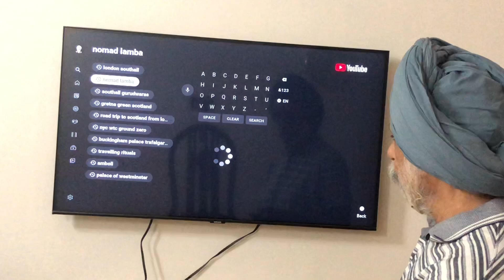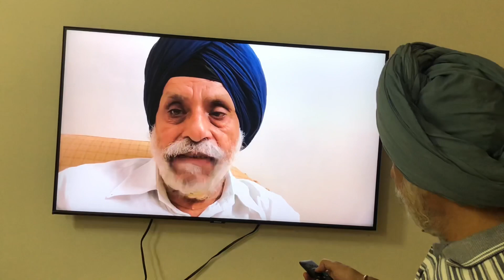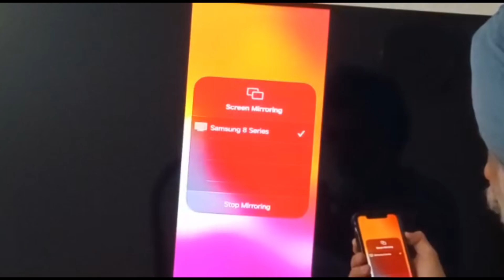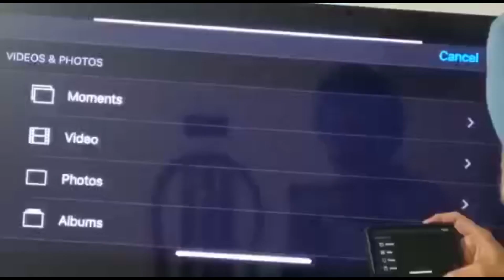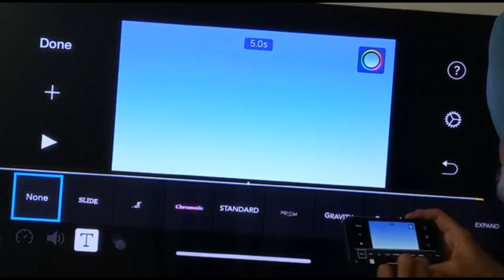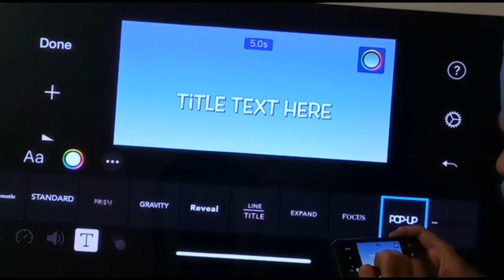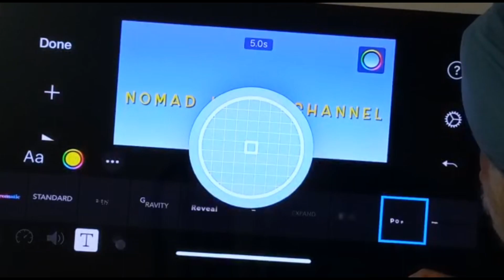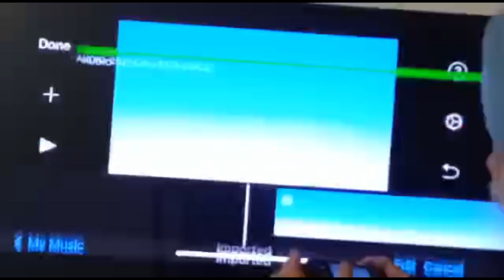YouTube Studio Make Shift Arrangement (Jugaad)/जुगाड़/EP-20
Showing making of temporary arrangements for shooting videos for uploading on YouTube without any additional equipment apart from Mobile Phone.